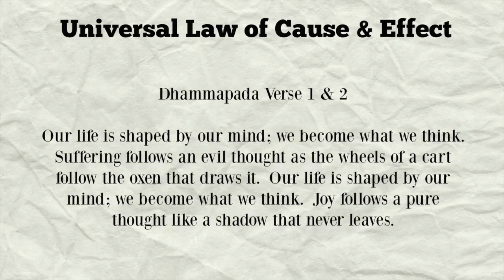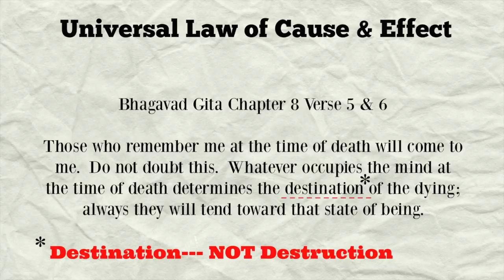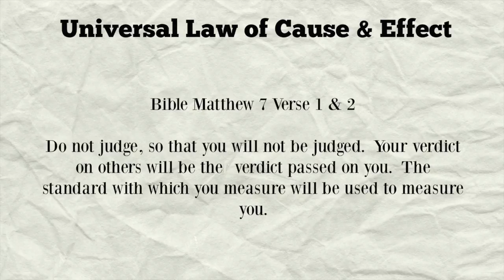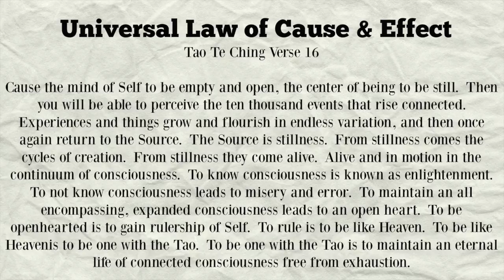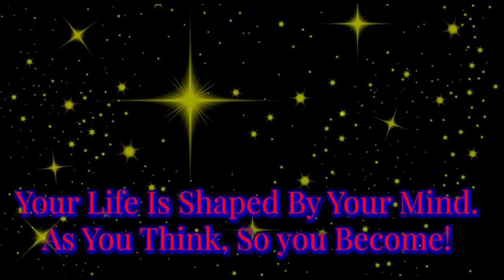LAW OF CAUSE & EFFECT- 13 Universal Laws